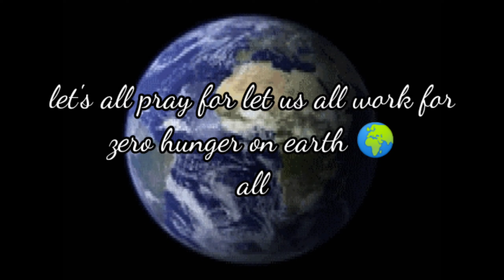Army public school ,lucknow,food tophia,30 july 2022.zero hunger on earth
food tophia 30 July 2022,zero hunger on earth,army school